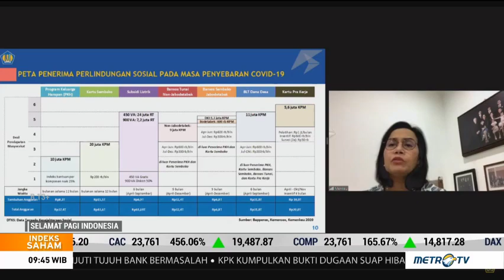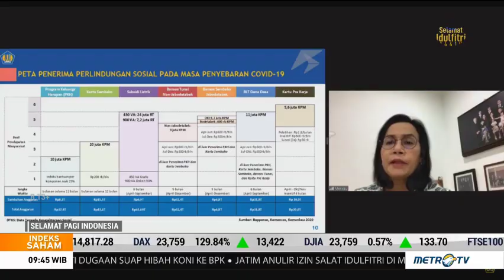Pemerintah Perluas Bantuan Subsidi Bagi Masyarakat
Perluasan bantuan subsidi ini untuk menjaga konsumsi masyarakat terutama yang berada di kelompok miskin dan rentan miskin.